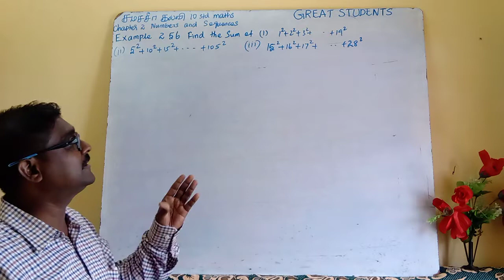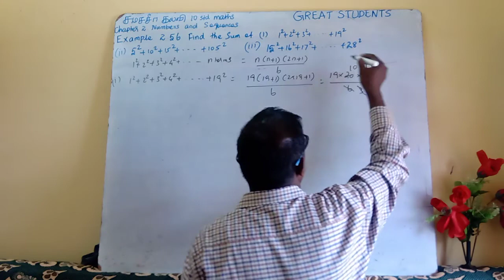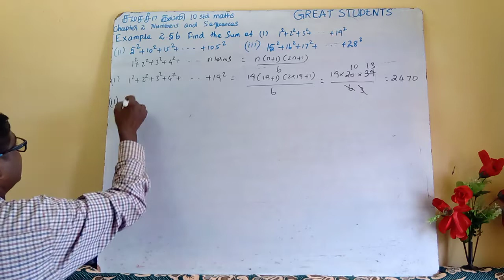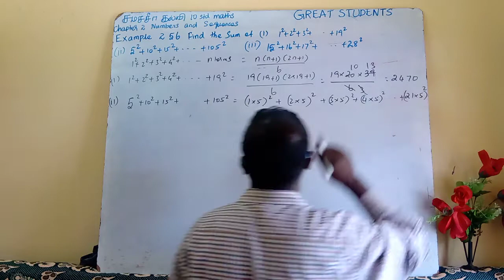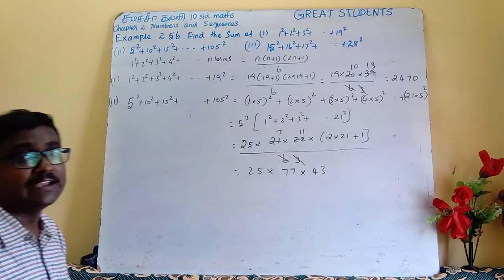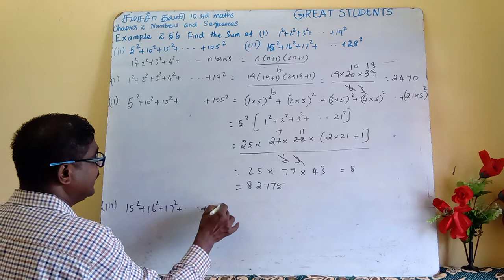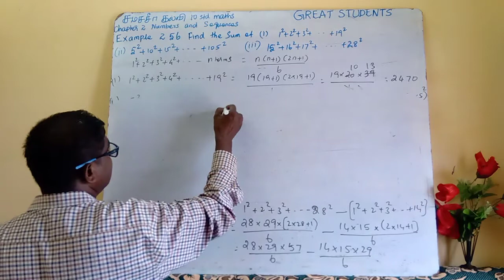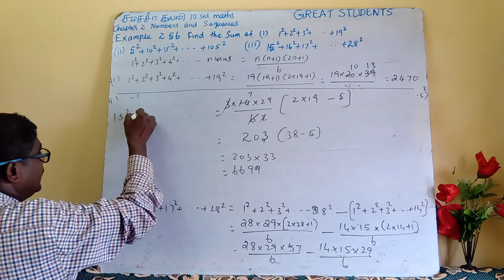7 | example 2.56 | numbers and sequences | tn | samacheer | 10 std.mp4